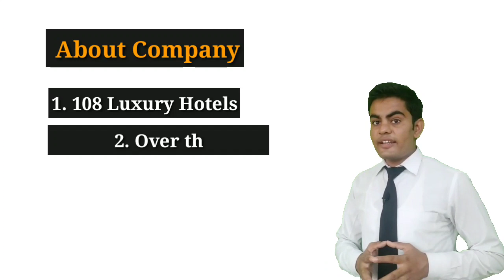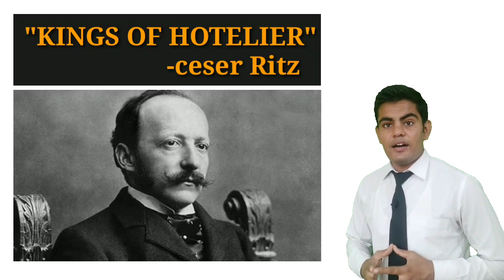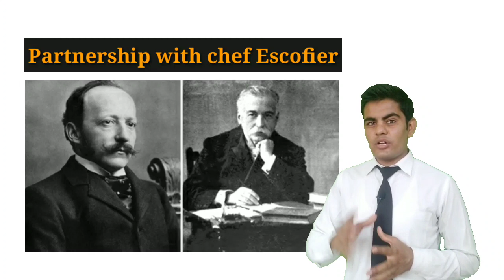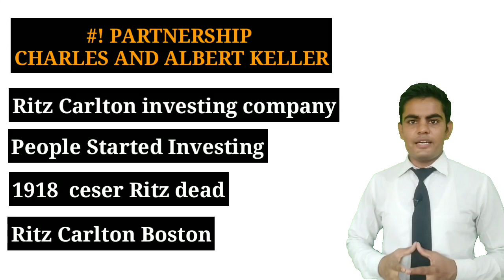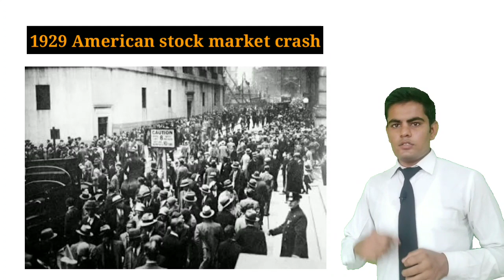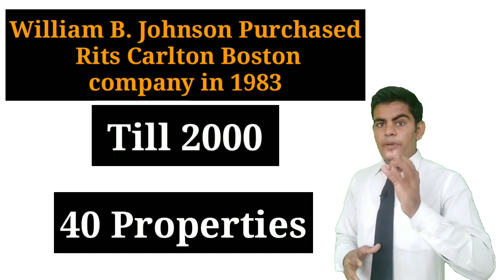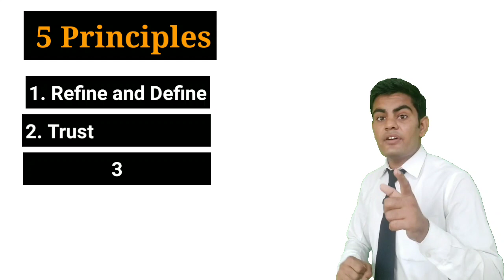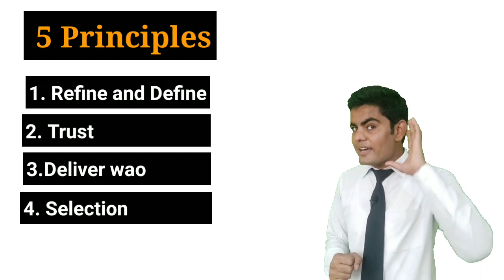How Ritz Carlton become zero to hero ।।case study।। Indian hospitality।। Piyush Sharma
Vary gud morning i am PIYUSH SHARMA
You will get in this vedio lot of motivation and the main thing how ritz Carlton became successful after so many struggle and demotivation.